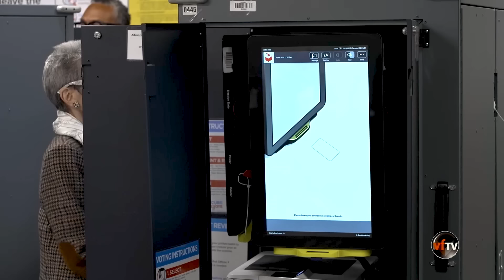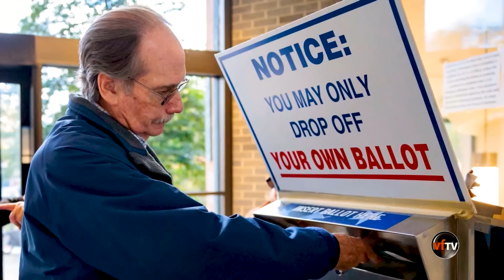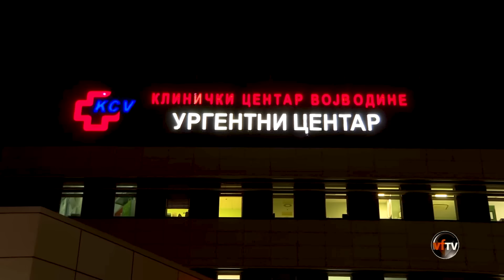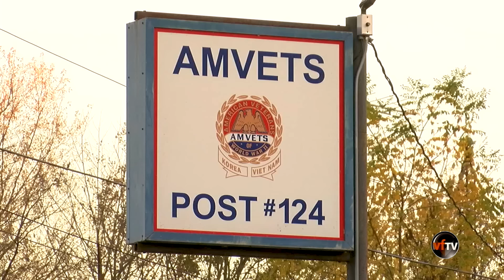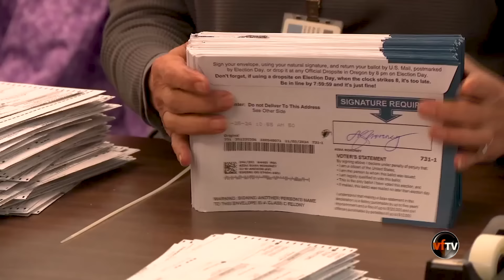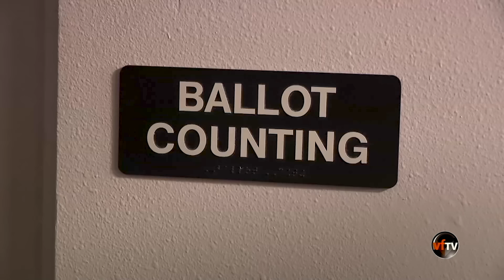Enews | Các ứng cử viên đưa ra lập luận kết thúc của họ khi, 3 ngày nữa là đến Ngày bầu cử | 11/3/24